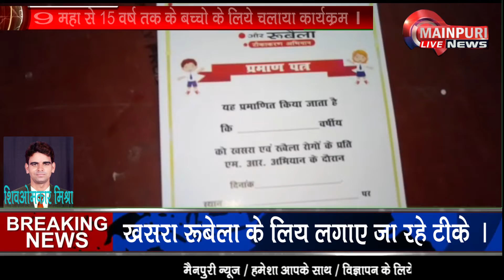महादेवी इंस्टिट्यूट मैं चलाया गया टीका करण अभियान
मैनपुरी लाइव मैनपुरी का सर्वश्रेष्ठ हिंदी न्‍यूज चैनल है ।

मैनपुरी लाइव न्‍यूज चैनल राजनीति, मनोरंजन, बॉलीवुड, व्यापार और खेल में नवीनतम समाचारों को शामिल करता है।

Mainpuri Live is India's best Hindi News Channel.

Category
People & Blogs
Category
People & Blogs
Category
People & Blogs
Category
People & Blogs
Category
People & Blogs
Category
People & Blogs
Category
People & Blogs
Category
People & Blogs
Category
People & Blogs
Category
People & Blogs
Category
People & Blogs
Category
People & Blogs